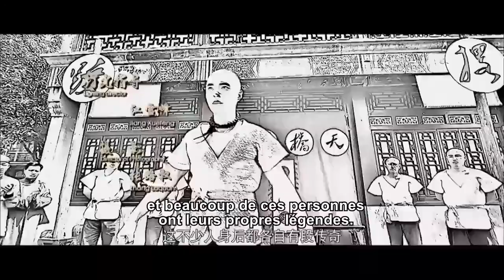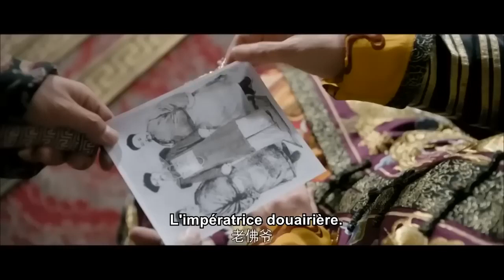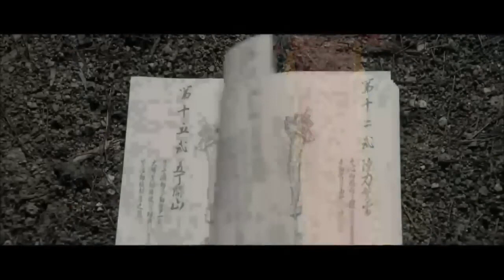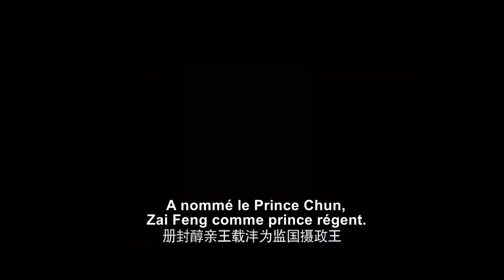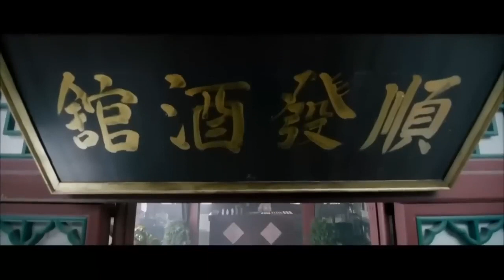Lutte de Vie et Mort Pour les Héros Art martiaux | Film Complet.mp4